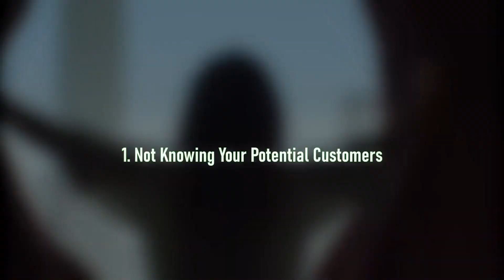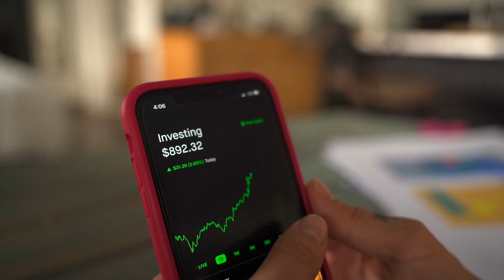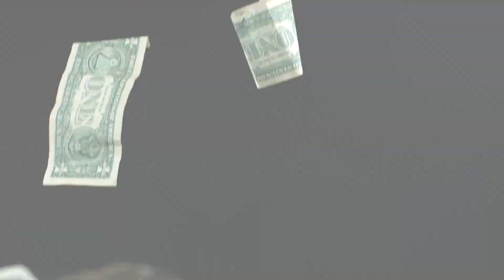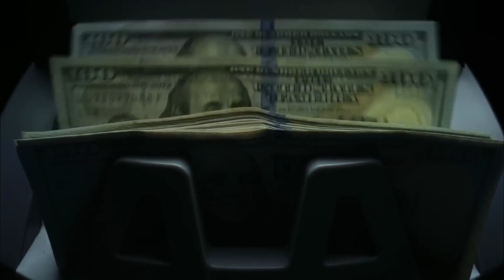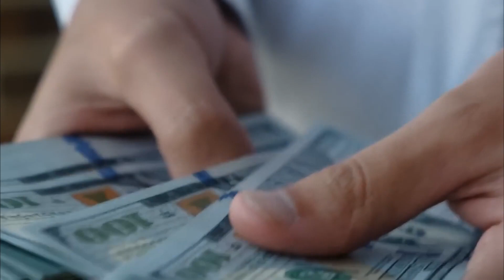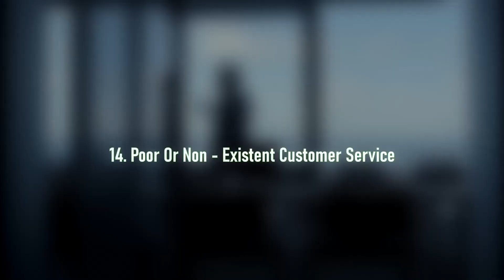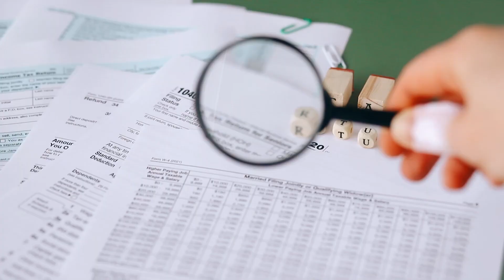15 Mistakes That Could Kill Your Business In It's Early Stages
15 Mistakes That Could Kill Your Business In It's Early Stages,common mistakes business owners make, deadly mistakes of entrepreneurship, 5 mistakes entrepreneur makes, entrepreneur mistakes and failures, top 10 mistakes entrepreneurs make, mistakes to avoid when starting a business, mistakes first-time business owners make, biggest mistakes in business

10 Reasons Why Small Businesses Fail - and How To Avoid These Tragic Mistakes

15 Mistakes That Could Kill Your Business In It's Early Stages
1. Not Knowing Your Potential Customers
 Start a business after market research. This will identify potential clients, their interests, and their locations. Generation Z uses social media a lot, making sense for social media marketing.
2: Not Knowing Your Competitors
Market research helps you identify competitors, their products, price, and marketing approach. This may aid pricing and market analysis. Knowing your competitors protects your business.
3. Winging It
More people are starting businesses, some part-time and some full-time. The first group believes business is just making and selling products. Business involves more than buying and selling.
4. Poor Money Management
 Mismanaging money kills your business. Financial literacy saves businesses. Hire a professional to calculate your income and costs. Track funds with professional accounting software if your firm can't afford personnel
5. Short Runway Cash.
Bootstrapping requires less money than fundraising. Before your firm takes off, you may lose  runway cash. The longer the runway (months of cash), the more time you have to respond and change
 6. Not Properly Tracking Your Cash Flow
Bills and bank deposits injure you and your business. Know your cash flow to grow. It also reveals your marketing plan's effectiveness and whether you're making or losing money.
7. Not Knowing What Makes You Unique
Without knowing your uniqueness, you risk blending in. Business success requires differentiation. Google, Amazon, and Rolex, among others, know their customers and have shaped their brands. They're worth billions.
8. Lacking a Business Strategy
Strategy defines your business. It covers marketing strategy, competitive research, probable consumer profile, price, brand identity, business location, and customer demographics. Strategy less firms collapse.
9. Complacency.
Success can lead us to think we're perfect and stop improving. Unfortunately, this achievement makes us assume we did well and don't need to improve. Every business is different and demands unique skills.

10. Offering Free Services to Friends and Family
 If you want your business to succeed, you may have to refuse freebies from friends and relatives. Businesses should never give away goods or services because they lose money. Discount instead of a gift.
11. Allowing Your Love for a Strategy to Blind You
Entrepreneurs worry about strategy before starting a business. This business plan hopes to succeed. Many entrepreneurs attempt again if this fails because they love the idea
12. Hiring Too Quickly Hiring

13. Poor Marketing

14. Poor or Non-existent Customer Service
15. Not Setting Up a Business Bank Account

00:00 Introduction
00:33 Not Knowing Your Potential Customers
01:06 Not Knowing Your Competitors
01:32 Winging It
02:06 Poor Money Management
02:38 Short Runway Cash.
03:14 Not Properly Tracking Your Cash Flow
03:47 Not Knowing What Makes You Unique
04:15 Lacking a Business Strategy
04:47 Complacency
05:22 Offering Free Services to Friends and Family
05:45 . Allowing Your Love for a Strategy to Blind You
06:17 . Hiring Too Quickly Hiring
06:50 Poor Marketing
07:35 Poor or Non-existent Customer Service
08:12 Not Setting Up a Business Bank Account